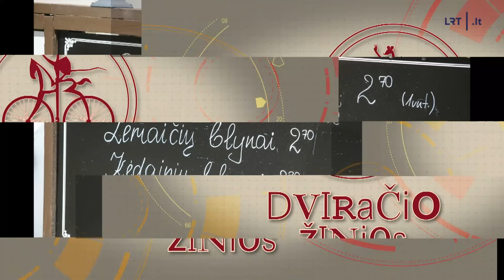Dviračio žinios. Nausėda Pinskuvienei: man reikia jūsų paramos!